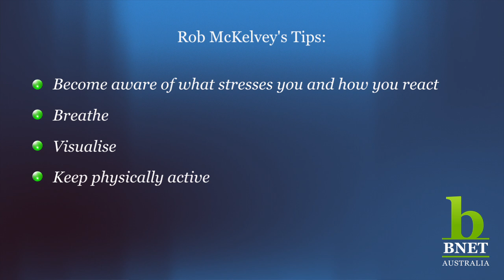Managing Stress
The first step in dealing with stress is recognising when and why your are in fact stressed. In this video, Rob McKelvey takes us through the steps of what to do next.